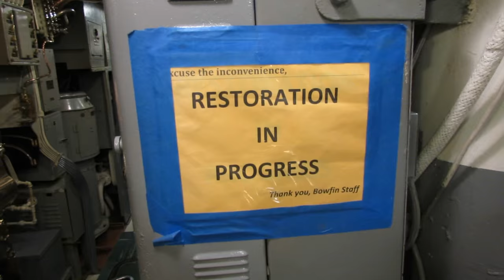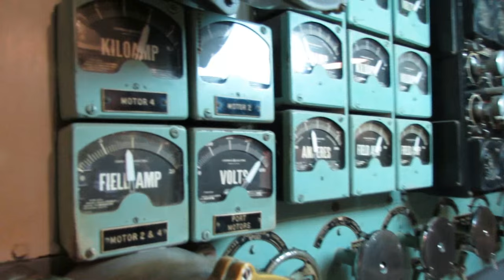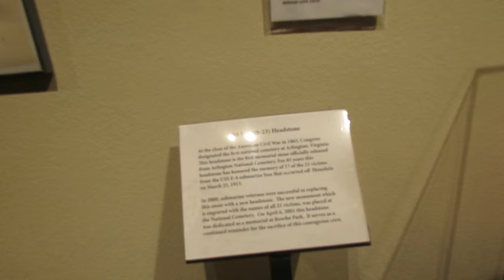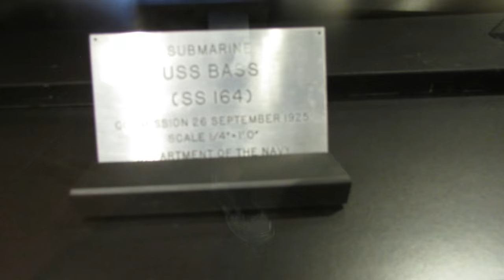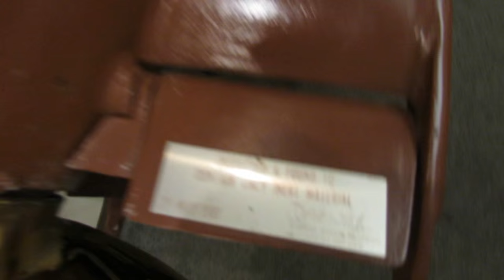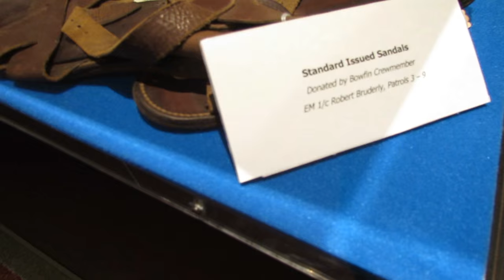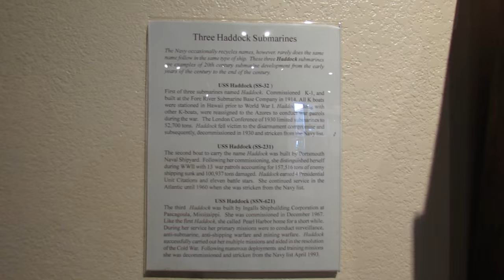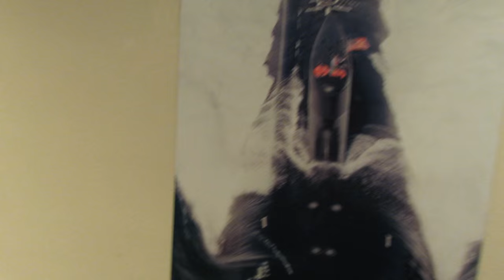USS Bowfin (SS-287) Submarine/Museum Video Tour Pearl Harbor, Hawaii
USS Bowfin (SS/AGSS-287), a Balao-class submarine, was a boat of the United States Navy named for the bowfin fish. Since 1981, she has been open to public tours at the USS Bowfin Submarine Museum and Park in Pearl Harbor, Hawaii, next to the USS Arizona Memorial Visitor Center.

The submarine is owned and operated by the Pacific Fleet Submarine Memorial Association, and is now part of the USS Bowfin Submarine Museum & Park in Pearl Harbor, on the island of Oahu, Hawaii. Visitors can tour the submarine with an audio narration of life in the vessel during World War II.

The park's museum features exhibits and artifacts about submarines and the history of the United States Submarine Service, including detailed models, weapon systems, photographs, paintings, battleflags, recruiting posters, and a memorial honoring the 52 American submarines and the more than 3,500 submariners lost during World War II.

The museum's other exhibits include a Kaiten torpedo and a 40-mm quad gun, along with Poseidon C-3 and Regulus I missiles. The park is located within walking distance of the visitor center for the USS Arizona Memorial, and the Battleship Missouri Memorial.

►►CLASS:
Balao

►►CONSTRUCTED:
Portsmouth Navy Yard, Portsmouth, New Hampshire (actually located in Kittery, Maine)

►►KEEL LAID:
23 July 1942

►►LAUNCHED:
7 December 1942, hence her nickname, "The Pearl Harbor Avenger"

Mrs. Jane Gawne, wife of CAPT James Orville Gawne, USN

►►COMMISSIONED:
1 May 1943

►►COMPLEMENT:
Originally 70 men (7 officers & 63 enlisted), later increased to 80 men (8 officers & 72 enlisted)

►►DISPLACEMENT:
1,810 tons (diving trim); 2,415 tons (submerged)

►►LENGTH:
311 feet 9 13/16 inches

►►MAXIMUM BEAM:
27 feet 3 inches

►►MEAN DRAFT:
15 feet 3 inches (diving trim)

►►FREEBOARD:
12 feet 5 inches @ bow (diving trim)
3 feet 11 inches @ stern (diving trim)

►►PRESSURE HULL MAXIMUM DIAMETER:
16 feet 3/8 inch

►►TORPEDO TUBES:
6 bow and 4 stern (MK 39)

►►TORPEDOES:
24 total (14 in reload racks) -- MK 14-3A, MK 18, MK 23, and MK 27
GUNS:
Originally, one 4 inch 50-caliber (MK 12) and two 20 mms (MK 5). Finally,
one 5 inch 25-caliber (MK 40), one 40 mm (MK 3) and one 20 mm (MK 10).

►►MAIN ENGINES:
Four General Motors Model 16-278A diesel; 16 cylinder V-type, 2-cycle,
8 3/4 bore x 10 1/2 stroke; 1,600 BHP developed @ 750 RPM
(stbd. RH rotation, port LH rotation).

►►MAIN GENERATORS:
Four General Electric 1,100 kw; 2,650 amps/415 volts (propulsion rating);
3,600 amps/296 volts (battery charging rating).

►►MAIN MOTORS:
Four General Electric 1,375 HP; two-wire, direct-current, compensated compound/shunt,
series and commutating field windings.

►►GEARS:
Combining and reduction type/reverse by reversing input.
2 -- 1,375 HP @ 1,300 RPM inputs
1 -- 2,740 HP @ 280 RPM output

►►BATTERIES:
Two 126-cell Exide type

►►SHAFT HORSEPOWER:
5,480

►►MAXIMUM SPEED:
20.25 knots surface speed; 8.75 knots submerged speed

►►PROPELLERS:
Two four-bladed, 8 foot diameter

►►RUDDER:
One balanced streamlined type. Train limits 38 degrees to port and starboard.

►►FUEL OIL CAPACITY
54,000 gallons normal; 116,000 gallons maximum